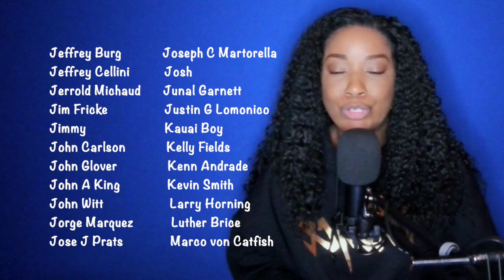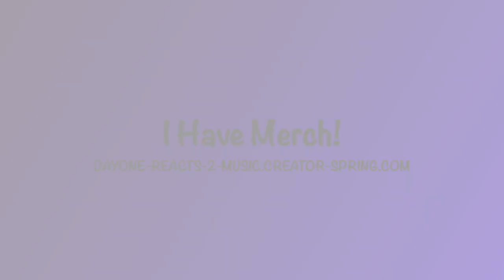Tommy James & The Shondells - Sweet Cherry Wine (1969) *DayOne Reacts*